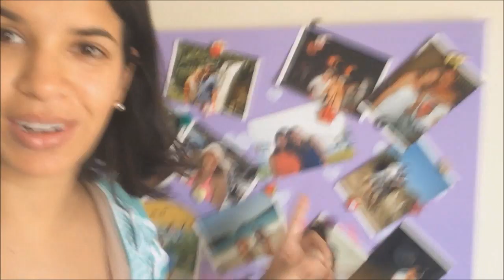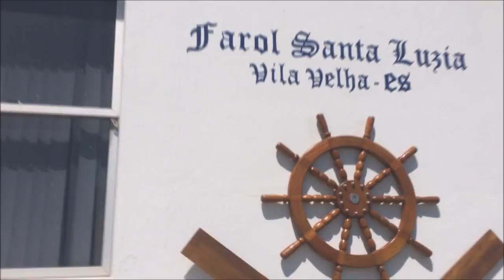Grávida viajando, Adeus 2016, Enfim família, Ano Novo - Vlog ES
Depois de muita saudade sai da Bahia com destino ao Espirito Santo para visitar a minha família e mostrei esses dias pra vcs!FAÇA PARTE da FAMÍLIA CURIOSA e INSCREVA-SE NO CANAL: